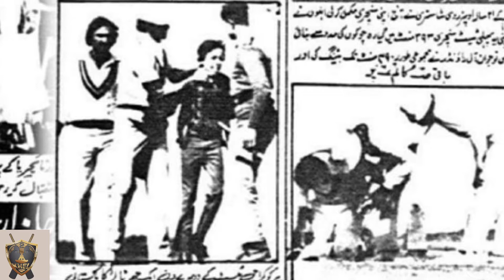A boy could have been killed by Imran Khan | Some interesting historic moments | Face2face khel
Pakistani cricketers are real gems of international cricket. Do you know there were some very interesting and rare moments in Cricket history when legendary cricketers like Imran Khan , Waqar Hassan
Abdul Qadir  and Inzamamul Haq indulged in fight with spectators. watch the video to know the interesting fact..